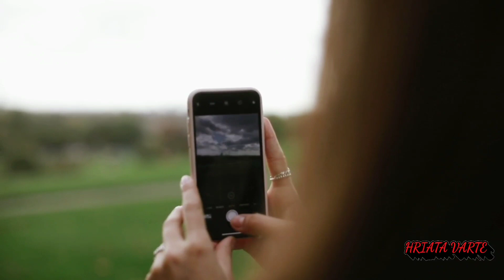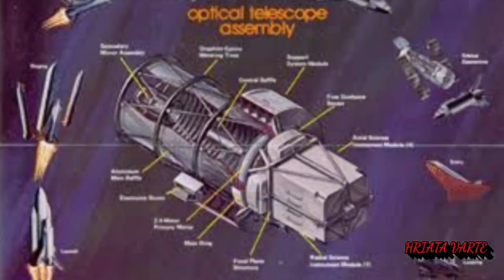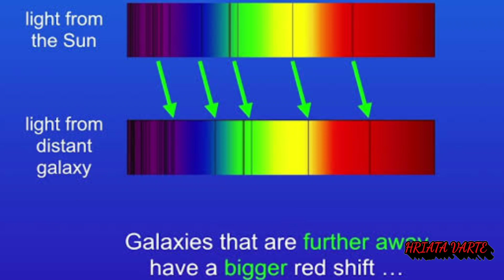Hubble telescope thil hmuh chhuah